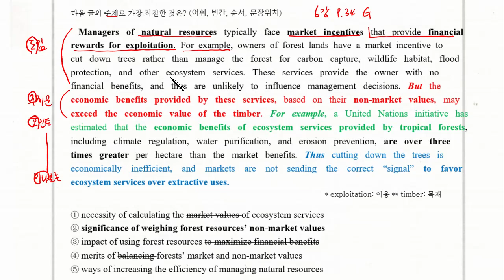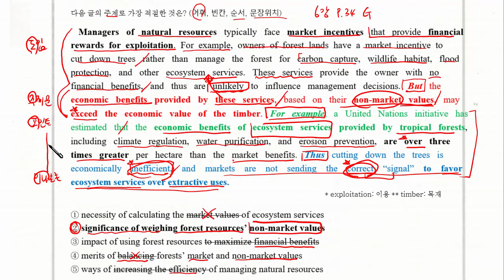"껍데기는 갈아!" 영어독해 _ 2025학년도 [EBS수능특강영어] 6강 주제파악 p.34 Gateway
[EBS 수능특강 영어]교재의 핵심 설명을 통해 '수능'과 '내신'을 효과적으로 준비해보세요.